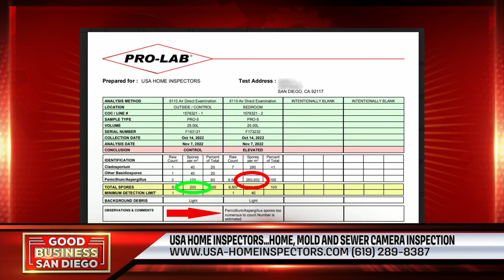Good Business San Diego: USA Home Inspectors